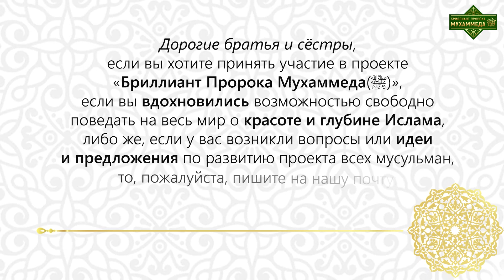Противоречия внутри Ислама. Почему так много спорных вопросов? Азиз Шеррадж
Команда Международного проекта «Бриллиант Пророка Мухаммеда (ﷺ)» пообщалась с Марокканским писателем и исследователем, директором Издательского дома – Азизом Шеррадж.
В данном выпуске затрагиваются следующие вопросы:

00:00 Вступление
01:37 Событие Вознесения (Мирадж) Пророка(ﷺ) – причина конфликта среди мусульман.
03:15 Как получилось, что Абу Хурейра передал 5-6 т. хадисов?
04:38 Стоит ли слепо доверять хадисам?
06:19 Кому выгодны выдуманные запреты из хадисов, не соответствующие Корану?
08:05 Как после смерти Пророка(ﷺ) началось искажение Корана?
10:02 Каковы последствия подчинения религии государству?
14:32 Самостоятельное изучение Корана – обязанность каждого мусульманина.

Проект «Бриллиант Пророка Мухаммеда(ﷺ)» – это международный волонтёрский проект, цель которого популяризация Ислама во всём мире! Это мусульманский проект, реализуемый самими мусульманами на благо Ислама. Это открытая площадка для всех мусульман, с которой мусульмане могут поведать миру о настоящем Исламе. В рамках этого проекта устами самих мусульман (как священнослужителей, так и простых мусульман) до мировой общественности доносится правдивая информация о реалиях Ислама. Воистину, данный проект – это проект всех мусульман! И каждый мусульманин, небезразличный к судьбе Ислама, может стать частью этого процесса, ИншаАллах угодного Всевышнему Аллаху! Ибо Пророк Мухаммед(ﷺ) сказал: «Если Всевышний Аллах посредством твоих действий или слов приведёт к Истине хотя бы одного человека, то это ценнее всего того, что солнце освещает своими лучами».

Дорогие братья и сёстры, если вы хотите принять участие в проекте «Бриллиант Пророка Мухаммеда(ﷺ)», если вы вдохновились возможностью свободно поведать на весь мир о красоте и глубине Ислама, либо же если у вас возникли вопросы или идеи и предложения по развитию проекта всех мусульман, то, пожалуйста, пишите на нашу почту: